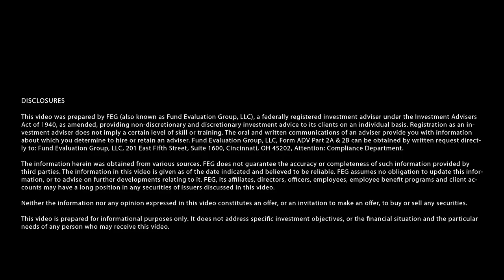FEG Insight Bridge Podcast - Soccer Mom to Sports Magnate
Have you ever had a Hollywood A-Lister casually say, “Hey, let’s start a sports franchise?” Probably not, but today’s guest has.

Immerse yourself in the world of investing in sports as Greg Dowling sits down with prominent American venture capitalist, Kara Nortman. Kara, shares her journey in becoming the visionary founder of Monarch Collective, a gender-equality group of venture capitalists in effort to increase diversity and the co-founder of Angel City FC. All of which started with a quest to purchase a U.S. jersey at the 2015 FIFA Women’s World Cup. Discover investment strategies, challenges, and triumphs that shaped these groundbreaking women-led sports ventures. Kara breaks down underwriting, expanding media rights, commercialization, and maximizing returns, providing insight for investors. Kara provides raw and unfiltered insights into the dynamic world of sports investing. Join us, we hope you get a kick out of it.

You can find every episode of FEG Insight Bridge podcasts in one place and sign up to receive our other publications